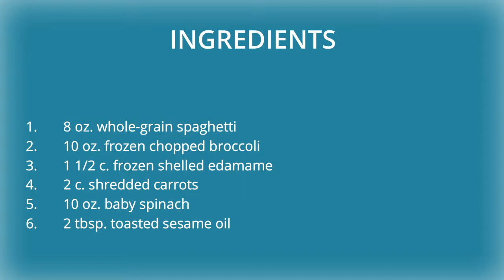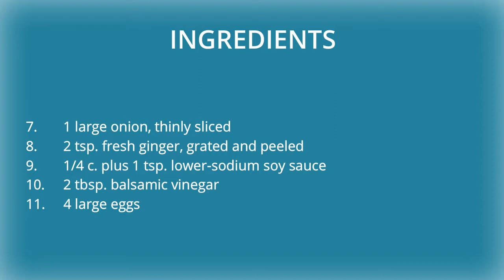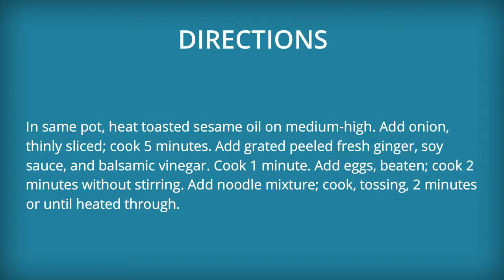Vegetarian Lo Mein Recipe – How to Cook Vegetarian Lo Mein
How to make Vegetarian Lo Mein